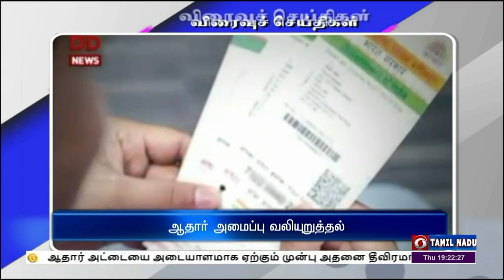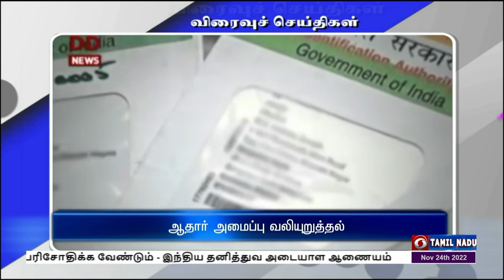பொதிகை இரவு 7.00 மணி விரைவுச் செய்திகள் [24.11.2022]PodhigaiTamilNews